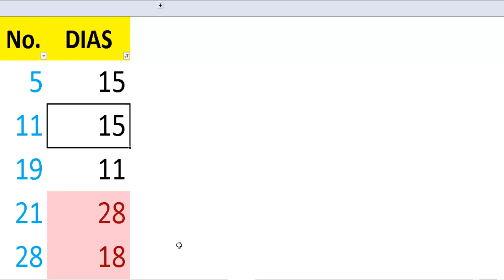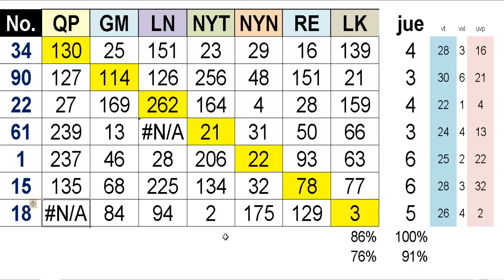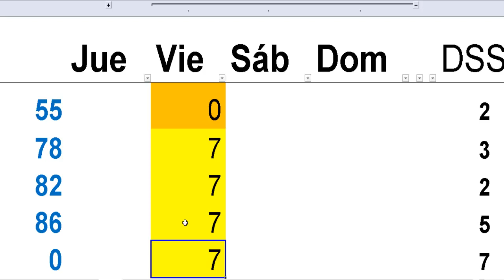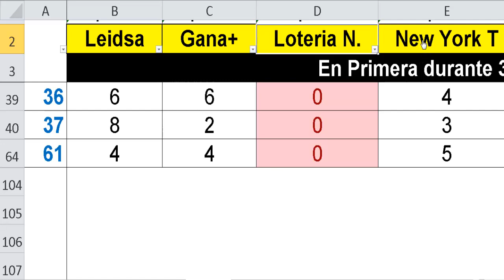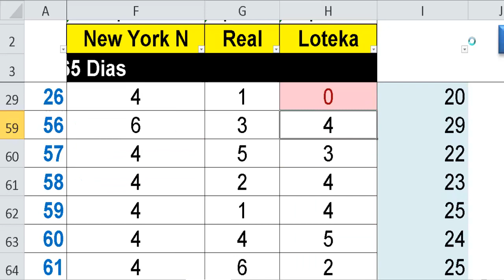ESTADISTICAS loterias -Todo lo que debes saber antes de jugar-